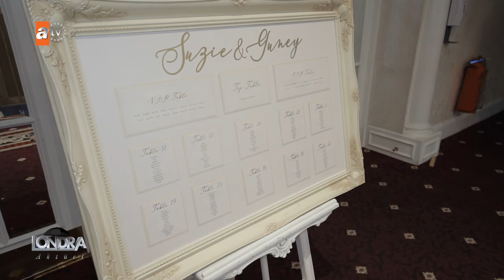Babadan oğula devam eden düğün çekimlerinde değişim - Londra Aktüel 207 Bölüm Çoban Weddings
30 yıldır Londra’daki toplumumuzun düğün çekimlerini gerçekleştiren
Hüseyin Çoban bayrağı yavaş yavaş iki oğluna teslim ediyor.
Bayrağı devralan Yalçın ve Mahmut kardeşler yeni nesil düğün
organizatörlüğünün öncülüğünü yapıyorlar. Herkesin hayali olan
kusursuz ve gözalıcı düğünleri ölümsüzleştiren iki kardeş, film
tadında hazırladıkları o anları gelin ve damada yakın çevresiyle
birlikte sinema salonunda izletiyorlar. ‘biz film hazırlıyoruz, filmler
de sinemada izlenir’ diyen Yalçın Çoban, son teknoloji cihazlarla
çalıştıklarını vurguluyor ve ‘’bundan sonrası için daha neler
yapabiliriz bunun için çalışıyoruz” diyor. @cobanweddings